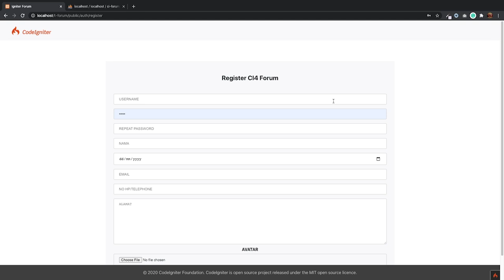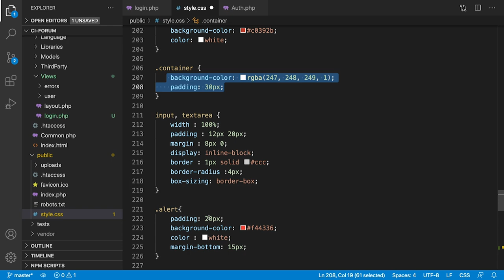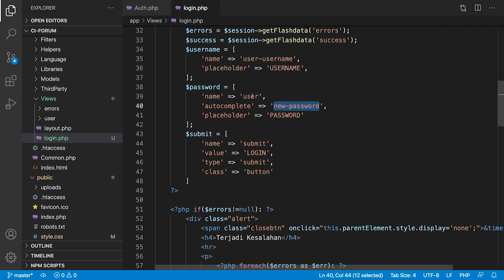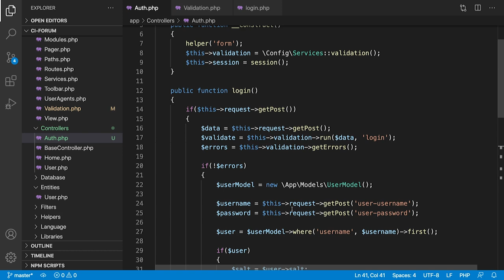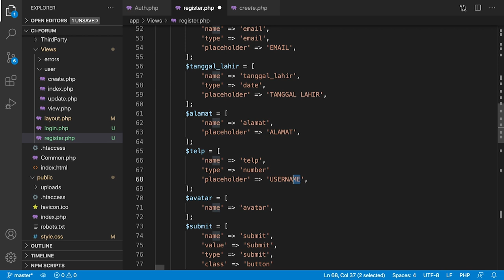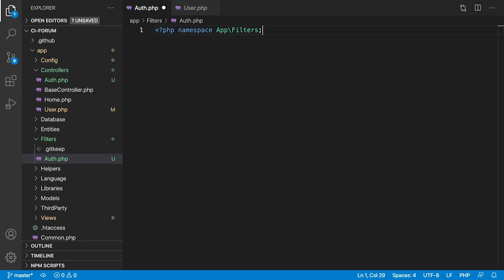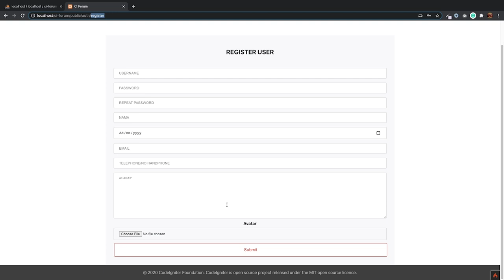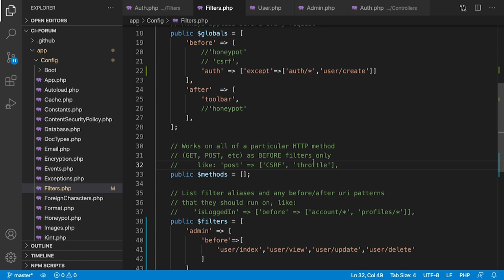#3 Login, Register dan Controller Filters - Tutorial Membuat Forum Codeigniter 4 (CI4)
Selamat datang di seri tutorial pembuatan Forum menggunakan CodeIgniter 4 (CI4). Seri tutorial ini akan menjelaskan secara rinci dan cocok untuk pemula yang baru belajar CI4. Pada part pertama ini kita akan belajar seperti berikut:

00:00 Intro
01:10 Membuat Halaman & Fungsi Login
22:40 Membuat Fungsi Logout
26:49 Membuat Halaman & Fungsi Register
35:08 Controller Filters

Terimakasih